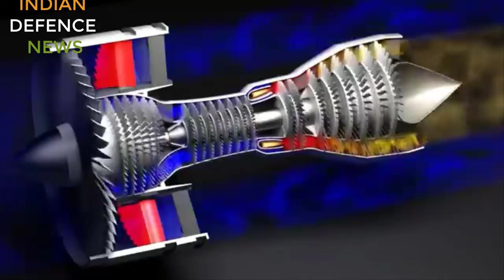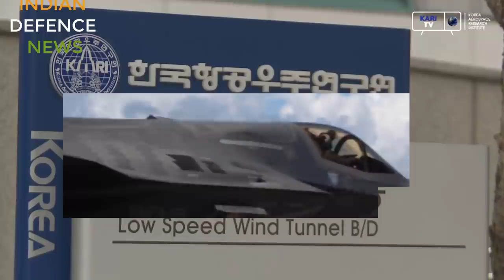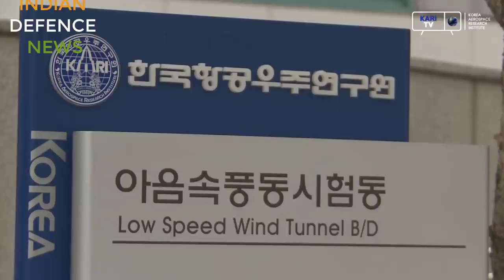korean next gen stealth fighter ready! in full detail: amca se jaldi कैसे बन रहा है ?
South korean kfx 5th gen fighter in detail: amca जैसा फाइटर जेट कैसे बन रहा है amca से जल्दी?